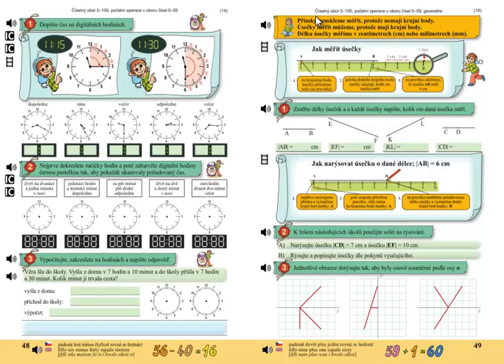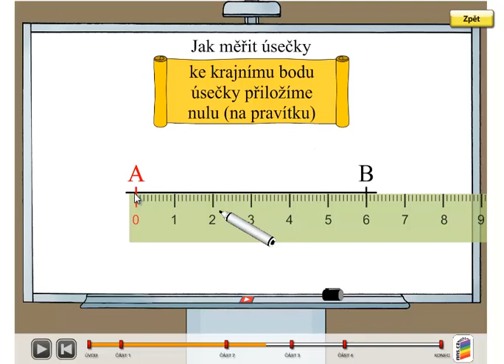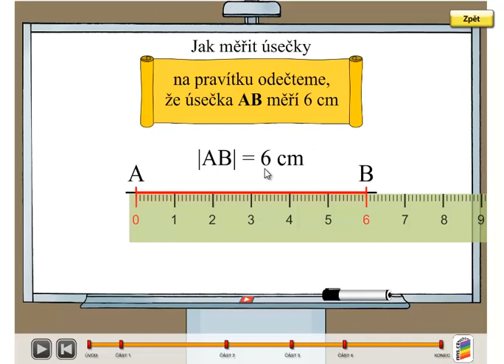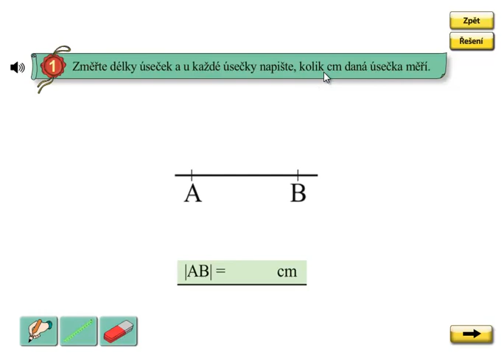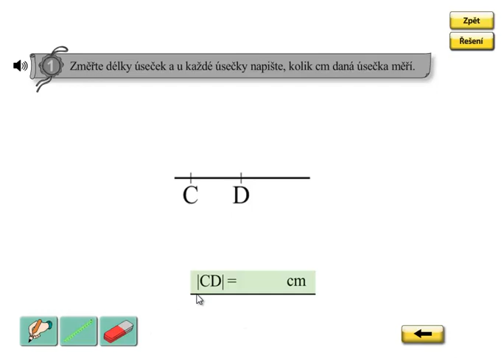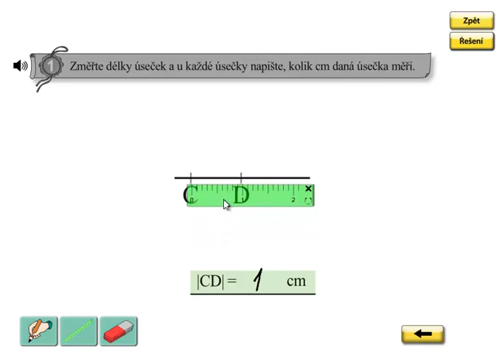Měření úsečky; Matýskova matematika 5.díl, strana 49, cvičení 1